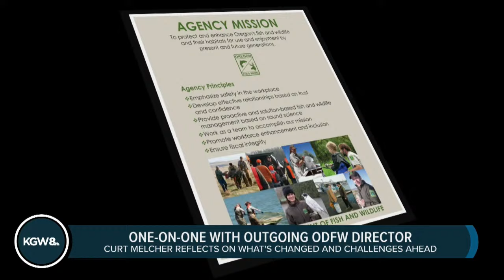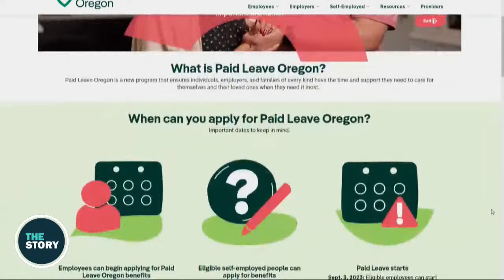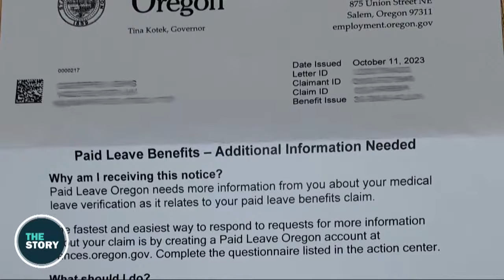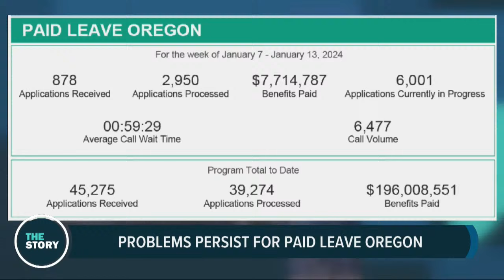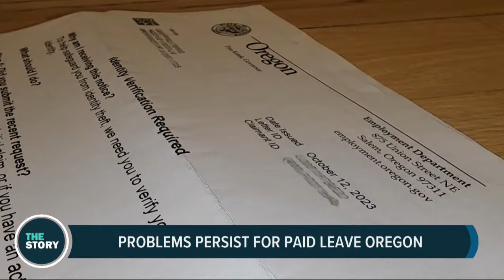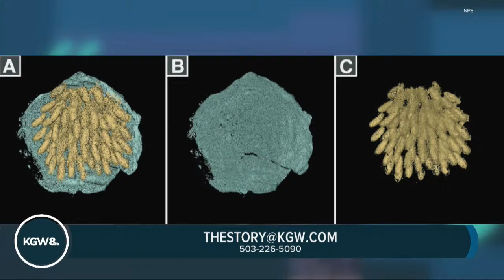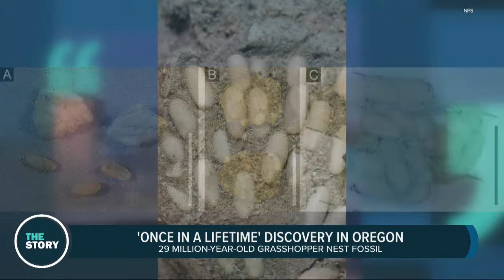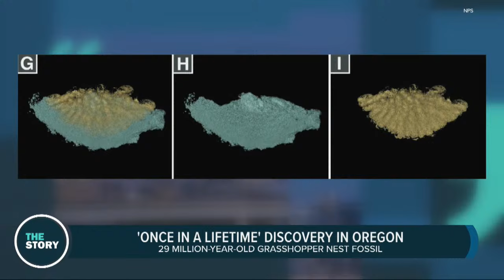After 40-year career, head of Oregon wildlife agency plans to retire | The Story | Jan. 22, 2024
Jan. 22 on The Story: Curt Melcher, director of the Oregon Department of Fish and Wildlife, didn't come to the agency as an administrator. He joined up back in 1985, right when The Goonies had just hit movie theaters, while he was still a biology student at the University of Oregon. From an inauspicious start doing field work, he climbed through the ranks over the next 40 years, including a decade as the agency's top official. This spring, he finally intends to retire. But first, he spoke with KGW environmental reporter Kale Williams to reflect on his career, what ODFW achieved in those years, and what challenges it still faces as the state tries to strike a balance between conservation efforts, industry interests and the public.